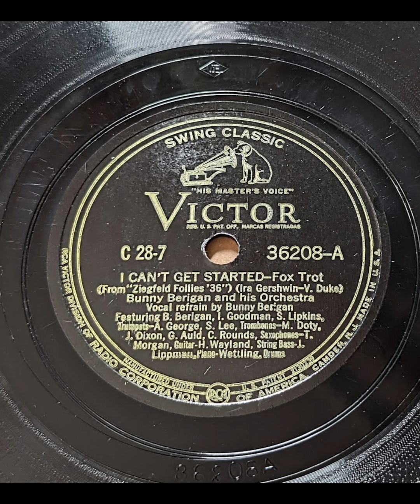Bunny Berigan & His Orchestra - I Can't Get Started